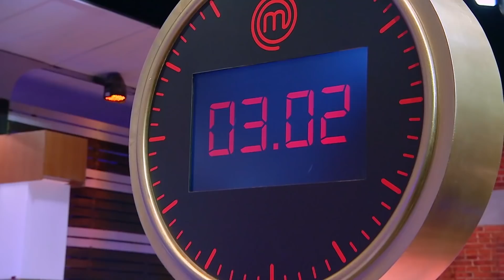[Intro] "..ที่ผ่านมาก็ไม่ง่าย ขนลุกทุกอาทิตย์.." แอร์ ทำเต็มที่ที่สุดแล้วเพื่อมูลนิธิแพทย์ชนบท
แอร์ กับความตั้งใจนำเงินล้านไปมอบให้แก่มูลนิธิแพทย์ชนบท เพื่อกระจายโอกาสในการรักษาลงไปในพื้นที่ห่างไกลให้ได้มากที่สุด และถึงแม้วันนี้แอร์จะหมดโอกาสสานฝันนั้นให้เป็นจริง แต่ความพยายามในทุกโจทย์การแข่งขันตลอดทุกสัปดาห์ที่ผ่านมา พิสูจน์ให้ทุกคนเห็นแล้วว่าแอร์ตั้งใจจริงและไม่ได้มาเล่นๆ!!
เตรียมพบกับปรากฏการณ์ครั้งสำคัญของรายการเรียลลิตี้แข่งขันทำอาหารที่ยิ่งใหญ่ที่สุดของเมืองไทย "MasterChef Celebrity Thailand" กับการรวมตัวของเหล่าดาราและเซเลบริตี้ที่มีใจรักในการทำอาหาร ชิงเงินรางวัล 1,000,000 บาท เพื่อมอบให้แก่การกุศล

เริ่มวันอาทิตย์ที่ 1 พฤศจิกายนนี้ เวลา 18.00 น. ทางช่อง 7HD ชมสดกด 35 หรือทาง Facebook Live : MasterChef Thailand - มาสเตอร์เชฟ ประเทศไทย

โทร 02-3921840